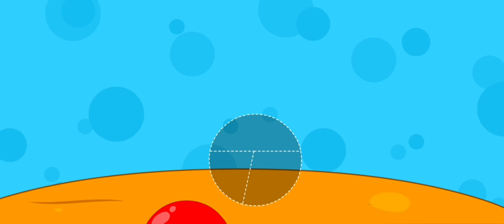Best learning Videos for Toddlers | Learn Shapes & Counting Sesame Street Toys| Educational Videos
This video will help toddlers and kids learn colors, numbers, and counting! It will prepare them for preschool, kindergarten, and much more. They key to learning is repetition. Playing these toy learning videos will teach kids to interact with their toys with hands-on learning experiences.

Best Learning Numbers,counting & shapes video

In this video we learn about  shapes like square, triangle, circle,rectangular.